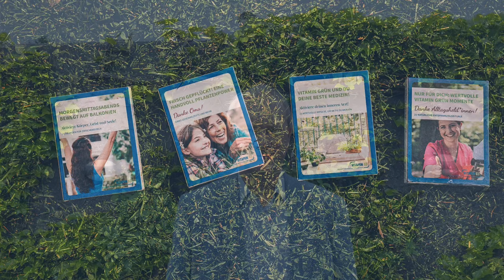Die VITAMIN G3 Challenge, Folge 9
Moin Moin! Tag 9 meiner 21-Tage-Challenge "VITAMIN G3: Gesund & Glücklich mit Vitamin Grün". Passend zum Wetter genieße ich heute meine innere Sonne. Tolle Übung, für einen positiven Tag!

Dass Natur uns glücklich und gesund macht, spüren wir alle. Unsere neuen Gesundheitskarten der VITAMIN G3 Reihe sind kleine Inspirations-Pakete, um dieses Gesundheitspotenzial mithilfe kleiner feiner Übungen überall effektiv zu nutzen.

🍀💝 Erlebe auch du den Vitamin Grün Effekt und fühl dich gesund und glücklich.